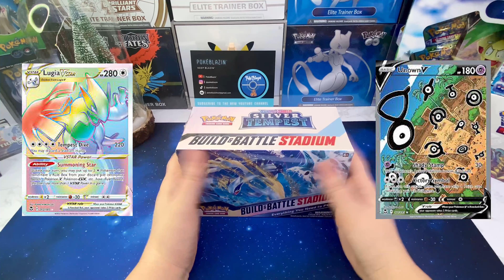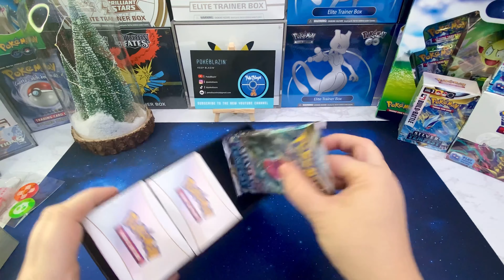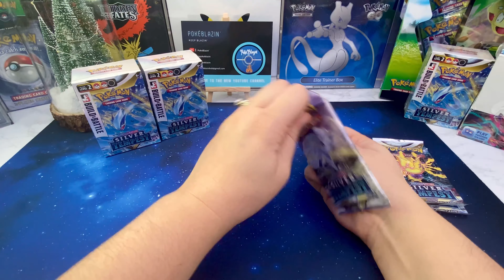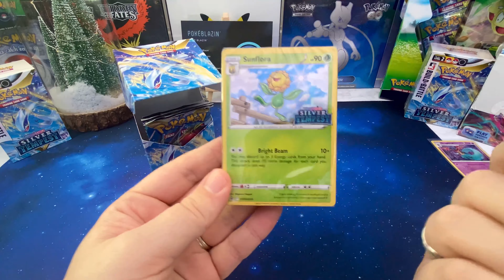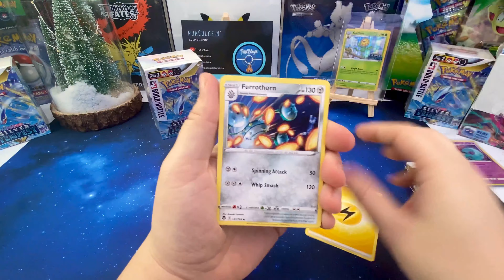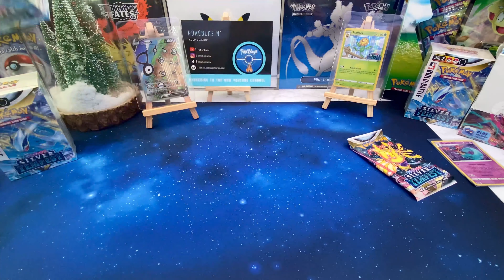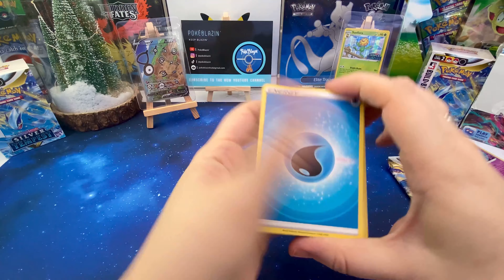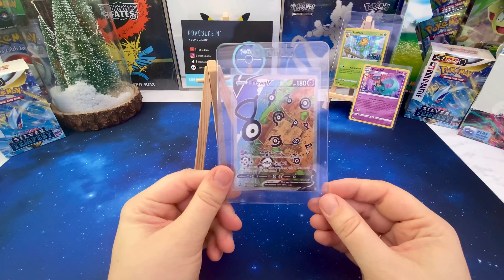I Need These Chase Cards for Silver Tempest! Let's Open Up A Build & Battle Stadium Then!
What are your thoughts on what was pulled from this Build & battle Stadium?

Note - Valuations of cards are based on last sold on eBay, at the time of recording this video. Please do your own research before investing/purchasing any Pokemon trading cards for collection/trading or selling.

Keep Positive
Keep Blazin'

Sarah @PokéBlazin’